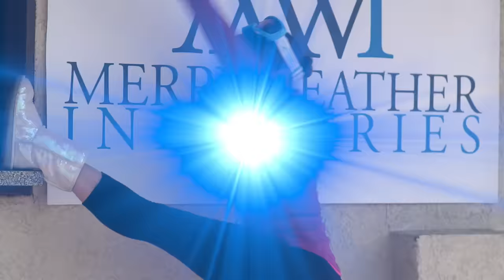WIENER DOG INTERNATIONALS Official Trailer (2016) - Morgan Fairchild, Jason London, Bryan Batt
After beating the competition at the nationals, the Jack family prepares for the International World of Wiener Dog Racing. Without parental consent, the kids must sneak off to the races, otherwise their notorious, beloved underdog, Shelly, will have to forfeit her U.S. title at the competition. But the stiff competition leads several of the other countries to get involved in foul play that only the real winners can sniff out!